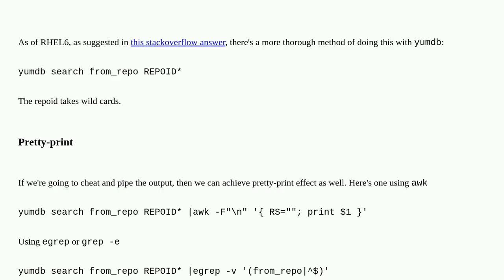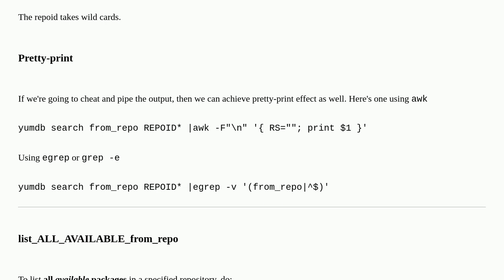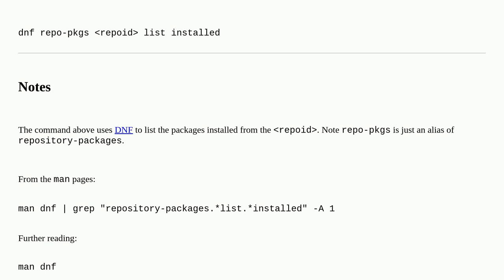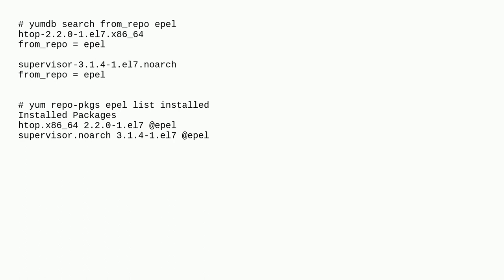Unix: List all RPM packages installed from repo "X"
List all RPM packages installed from repo "X"

A special thanks goes out to the awesome community

  fedora dnf rhel yum rpm